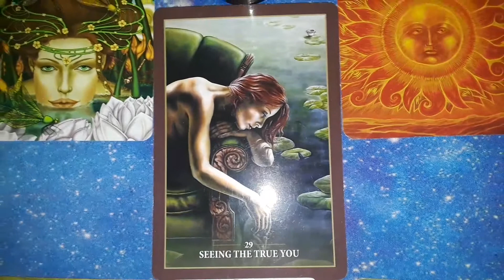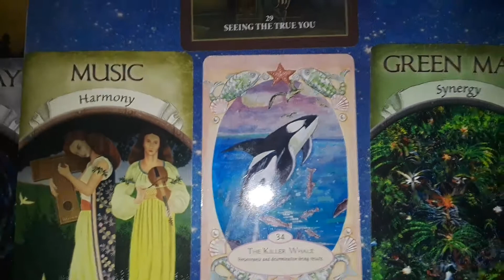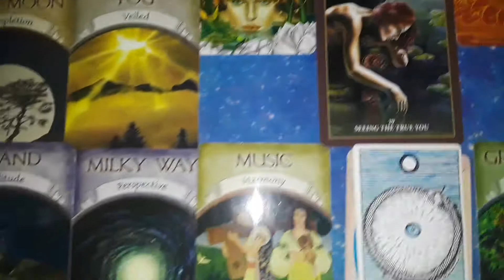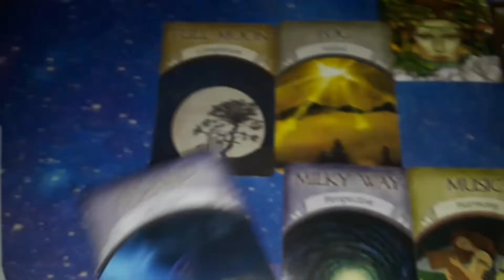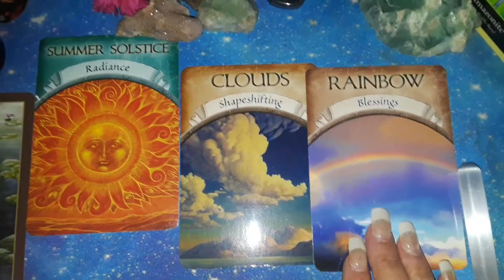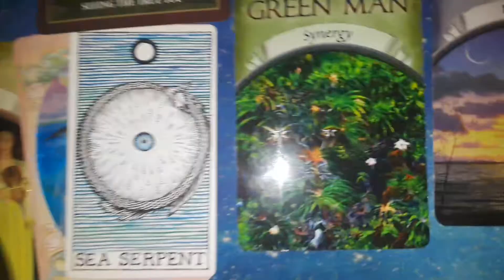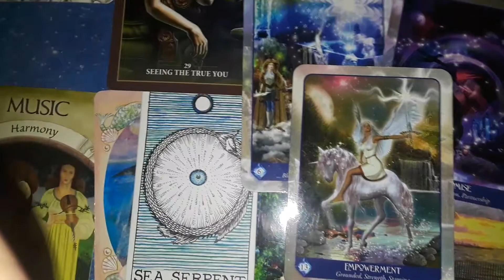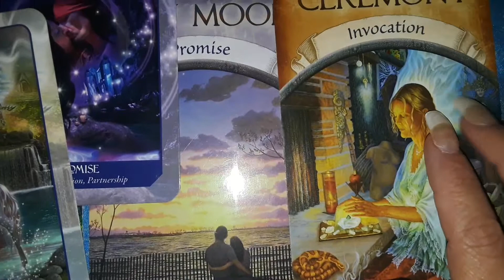Gaia Mama Earth🌍 Messages for the Collective